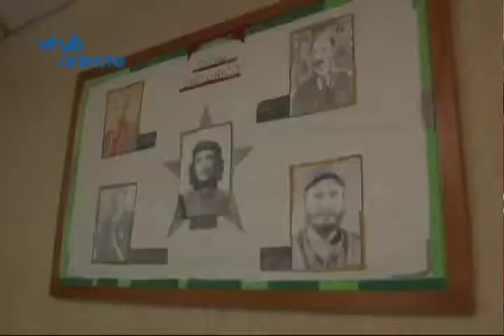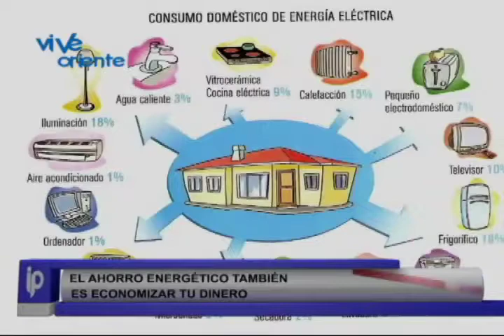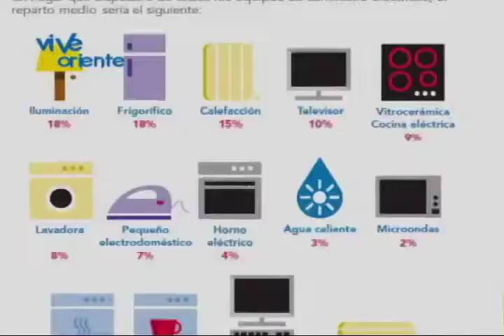INFORMATIVO POPULAR ORIENTE 07-09-17